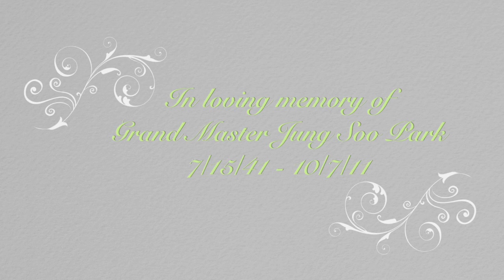Grand Master Jung Soo Park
To live in hearts we leave behind is not to die...

music "Title" composed for and dedicated to Master Jung Soo Park by tC  song length 3.33